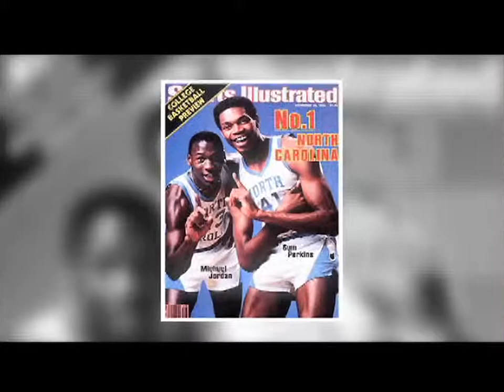ElGranFan *Haciendo Historia* Michael Jordan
En El Gran Fan siempre tenemos espacio para los deportistas, por esta razón hacemos historia con Michael Jordan "Air" el mejor Basquetbolista de toda la historia.